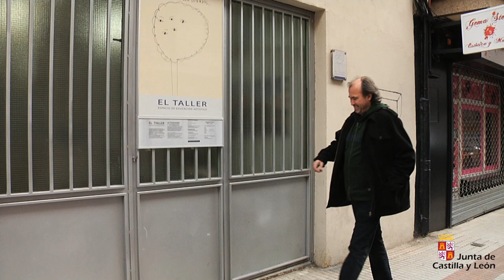Artes Plásticas. Capítulo 1. Educación artística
Uno de los artistas de Castilla y León nos da una buena explicación de lo que debe ser un taller, como espacio para desarrollar la capacidad creativa y aprender a pensar. También nos explica que es para él la creatividad.